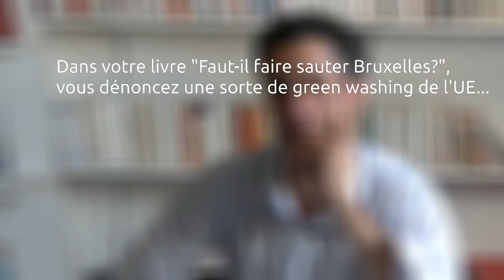François Ruffin - interview par le Canard Forgeron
Entretien réalisé par le Canard Forgeron avec François Ruffin le 4 Septembre 2013. François Ruffin est journaliste et créateur-rédacteur du journal Fakir.

Cette vidéo a été réalisée dans le cadre du projet Spleen Européen.

1. Dans "Faut-il faire sauter Bruxelles?", vous expliquer qu'à côté du Parlement Européen, il y a une plaque un peu spéciale... 0:00:16
2. Qui sont ces lobbys? 0:02:13
3. Qui est l'EAP? Quels sont les liens avec l'ERT, un des plus importants lobbys européens? 0:03:31
4. Quels sont les méthodes de ces lobbys? Jacques Delors est-il le seul responsable? 0:06:32
5. Comment se fabrique le consensus au niveau européen? 0:08:46
6. Quel est l'état du syndicalisme européen? 0:12:50
7. Dans "Faut-il faire sauter Bruxelles?", vous dénoncez une sorte de green washing de l'UE... 0:16:29
8. Quelles évolutions observez-vous sur le plan idéologique? 0:20:12
9. Dans les institutions européennes, qui a le leadership? 0:21:27
10. Quel a été le rôle des médias dans la construction européenne? 0:22:35
11. Quel regard portez vous sur le libre-échange et le protectionnisme? 0:24:16
12. Quelle est votre position sur l'euro et une éventuelle sortie du dispositif de la monnaie unique? 0:32:07
13. Est-ce que l'Union Européenne est responsable des politiques d'austérité menées actuellement en Europe? 0:35:46
14. Faut-il changer le rapport des citoyens à l'Union Européenne? 0:37:55